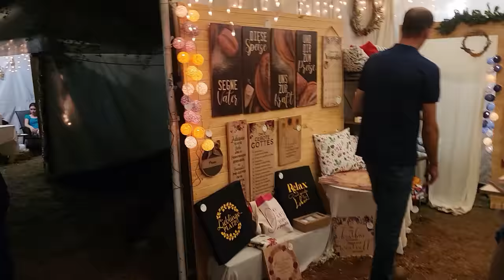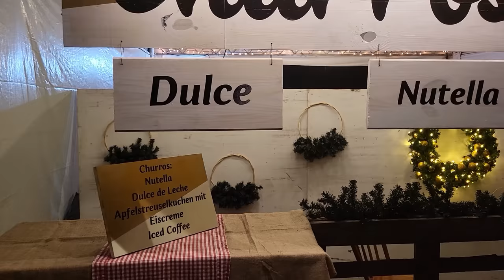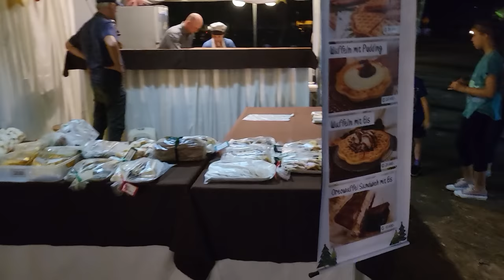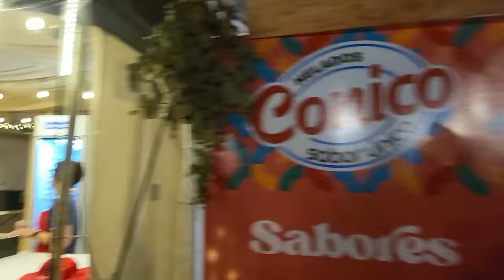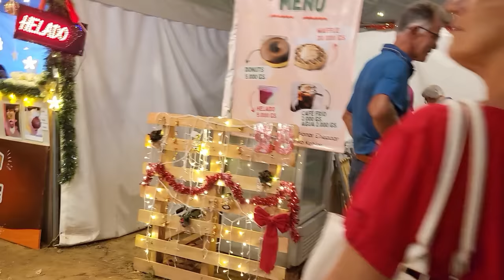Weihnachtsmarkt Loma Plata (Chaco Paraguay 2022)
Es ist unser 3. Weihnachten in Paraguay, aber dieses Jahr haben wir es endlich geschafft auch mal den Weihnachtsmarkt in Loma Plata zu besuchen.

▬ Brauchbares ▬▬▬▬▬▬▬▬▬▬▬▬▬▬▬

*Auswandern nach Paraguay: Ein Ratgeber, der alle Ihre Fragen beantwortet - gibt es

*Die schönsten Ausflugsziele und Motorradstrecken im Raum Guaira Paraguay - gibt es

*Sprachführer Guarani für Paraguay - Wort für Wort - gibt es

*Kochbuch Paraguay: Landestypische Rezepte und Hintergrundinformationen - gibt es

►Bitcoin: bc1qs05kxgmf98x9hrnlqgnhm8cmyfr3av0dw6lf0k
►Ether: 0xb9173C78e854ab87f6655C10b7DF2b9413b3814e
►BAT: 0xb9173C78e854ab87f6655C10b7DF2b9413b3814e

▬ Mein Equipment ▬▬▬▬▬▬▬▬▬▬▬▬▬

*Adapter für Kameras
*GoPro Hero 7 black
*Dji Osmo Pocket 2

▬ Social Media ▬▬▬▬▬▬▬▬▬▬▬▬▬▬▬

▬ Weitere Infos ▬▬▬▬▬▬▬▬▬▬▬▬▬▬